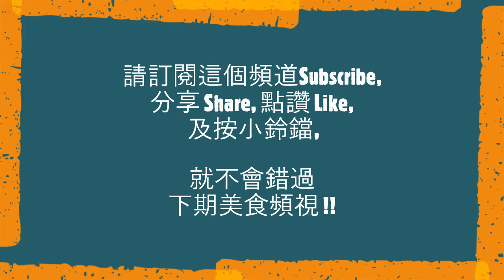蒜泥白肉 四川傳統經典名菜 風靡一時 為人稱道 材料簡單 主要有蒜泥及肉 口味鮮美 蒜香撲鼻 使人食肉大振 蒜味濃厚 白肉肥而不膩 十分好吃 容易做 宴客自用的上選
溫馨提示及蒜泥白肉:
可隨意增減材料及蒜泥醬的份量。

材料:
五花腩1磅2安士 (可改用梅頭肉 pork shoulder)
幼鹽1茶匙

蒜泥醬:
蒜頭肉12至13粒
日式生抽2.5湯匙
鮮味魚露1茶匙
黃砂糖2茶匙

烹調方法:
1. 煮白肉及切薄片:
用1磅2安士五花腩來做蒜泥白肉, 洗淨五花腩; 有1/2煲水約4夸脫, 加入1茶匙幼鹽, 加蓋用大火燒開; 水燒開了, 加入五花腩, 皮向下, 水足夠蓋過五花腩, 用筷子移動一下五花腩, 加蓋、轉中小火, 10度火的電爐用3至4度火煮50分鐘; 煮了50分鐘後, 取出白肉在室內放涼; 去了白肉皮上的毛後, 加蓋保鮮紙, 放在雪櫃(冰箱)雪硬身一些才切。

從雪櫃(冰箱)取出, 切成1/4吋厚或更薄的薄片都可以, 切好了; 因為從雪櫃取出是冷的, 但不是冷吃的, 會用燒開的高湯淋熱才吃。

2. 做蒜泥醬:
有大半個蒜頭, 約12至13粒已去皮的蒜頭肉, 加入2至3粒蒜頭肉在蒜頭按壓器 garlic press中壓按, 蒜泥便壓出來了, 用小刀將蒜泥刮放在小碟中; 按壓器內有蒜塊, 用小刀取出, 切碎也可以用, 將所有蒜頭肉都按壓成蒜泥; 將所有從按壓器內取出的蒜塊盡量切細, 也放在小碟中。

在另一小碟中有2.5湯匙生抽, 加入1茶匙鮮味魚露、2茶匙黃砂糖, 攪拌至黃砂糖溶在豉油中;  試味、非常和味; 將豉油加入蒜泥中, 加入大半豉油看看; 不想蒜泥太濃稠, 可以加入所有豉油; 試味、有些蒜的辛辣味, 帶鹹、甜, 與白肉很絕配。

3. 蒜泥白肉:
將白肉回溫: 加上燒開的上湯淋在白肉中, 浸一下, 將湯倒回煲中; 湯仍燒開的, 又加三數売湯淋在白肉中, 浸一下, 又將湯倒回煲中; 重複再做三、兩次至白肉完全回溫。

試吃、將蒜泥鋪在白肉上; 非常好吃, 蒜泥將白肉味道提升, 當然白肉要做得好冧輭、香鮮, 帶些少鹹味, 好吃！